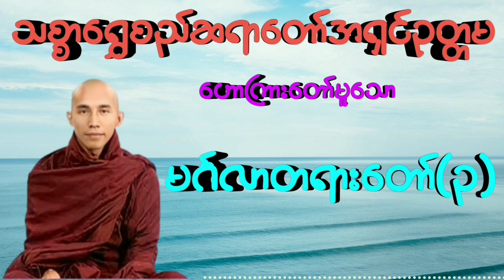မင်္ဂလာတရားတော်(၃) သစ္စာရွှေစည်ဆရာတော်အရှင်ဥတ္တမ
ကိုယ့်ကိုယ်ကိုယ်အားကိုးပါ၊
ကိုယ်ကလွဲလို့
ဘယ်သူ့ကိုမှအားမကိုးပါနဲ့။

တရားကိုအားကိုးပါ၊
တရားကလွဲလို့
ဘယ်အရာမှ အားမကိုးပါနဲ့။

(အတ္တဒီပသုတ္တန်)